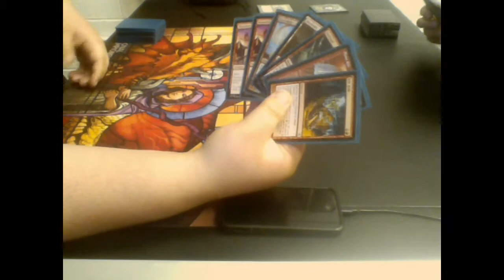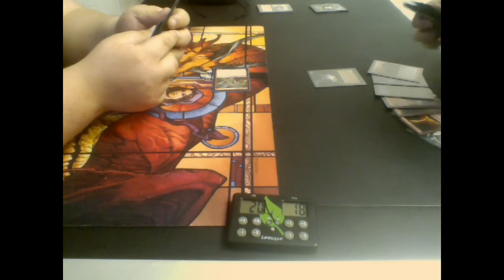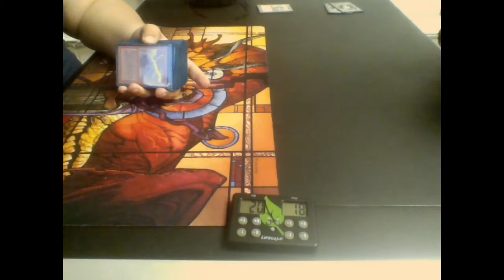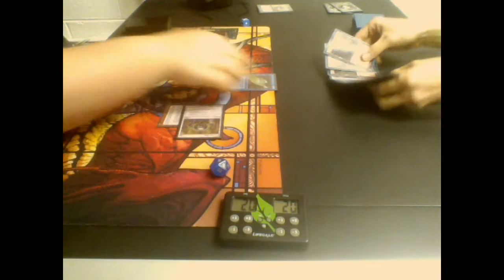Legacy Magic — Burn vs. Charbelcher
Be it resolved that, in small, no proxy Legacy metas, Charbelcher is broken.

Why? Two of the cheapest decks in the format are these, Charbelcher and Burn, and the former decimates the latter.
Burn cannot outrace any of the win-cons in the turn one deck.
Cannot.
Belcher always sees at least eight cards (mulligans notwithstanding), and Burn needs Eidolon of the Great Revel to not lose thereafter.
Theoretically, this is otherwise unwinnable for the Burn pilot.
Basically, Burn can't win; Belcher has to lose. Consistency is key here.

Also, sorry for the 720p video and crappy audio. This was my first time recording on my computer's webcam.

Thanks to our patron:
Benedetto Diab